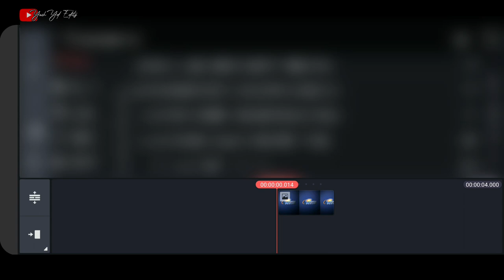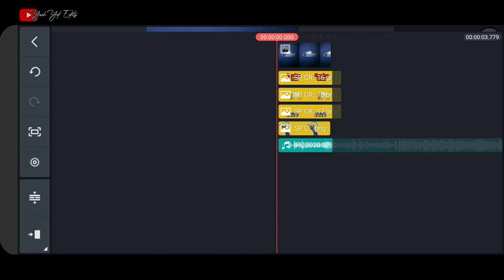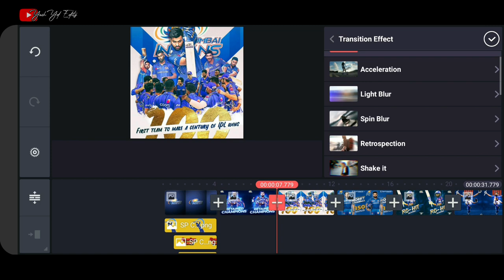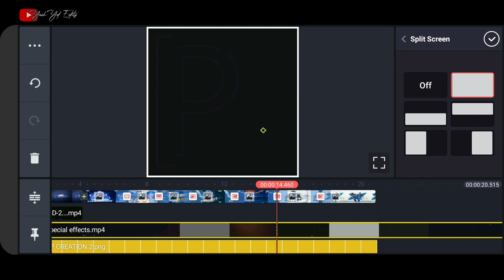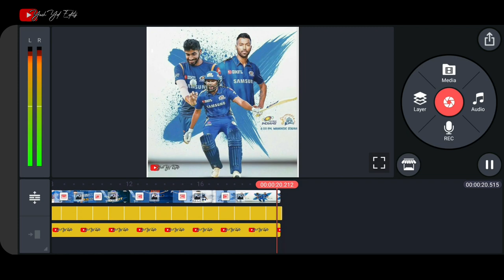IPL 2020 | Mumbai Indians | How To Make MI WhatsApp Status | Kinemaster Editing Tutorial